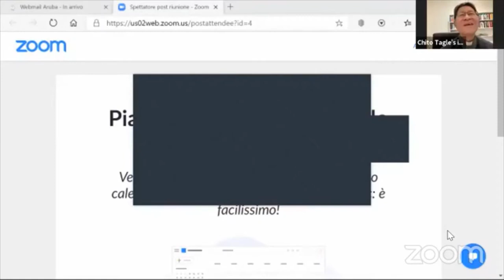Dove nasce la speranza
Intervento del cardinale Luis Antonio Tagle, prefetto della Congregazione per l’evangelizzazione dei popoli e presidente di Caritas Internationalis, al secondo incontro del percorso "Si tratta di un'altra logica".
L'iniziativa, che si è svolta l'11 dicembre 2020, è proposta dalla Caritas diocesana e dal Servizio di pastorale sociale e del lavoro della Diocesi di Roma come riflessione all'enciclica Fratelli Tutti di papa Francesco.